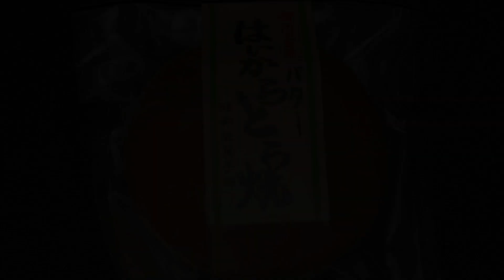どら焼き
近所で買ってみました｡